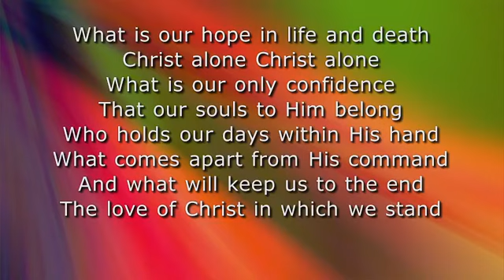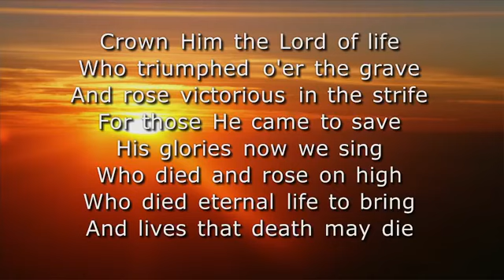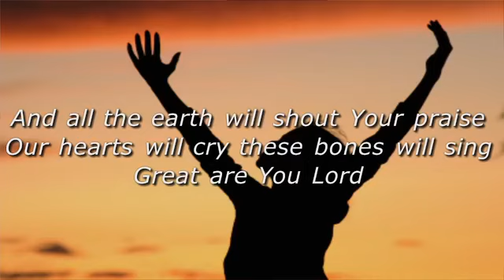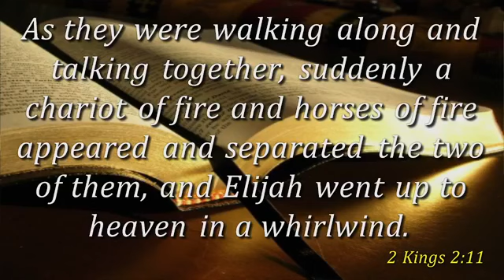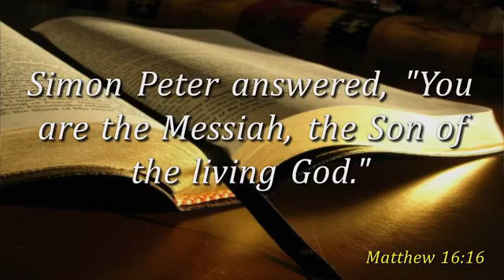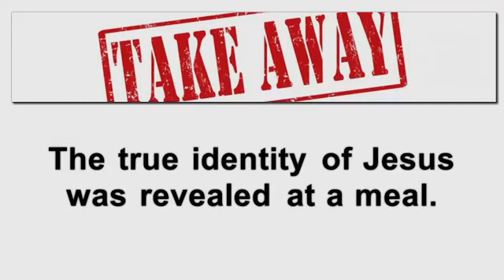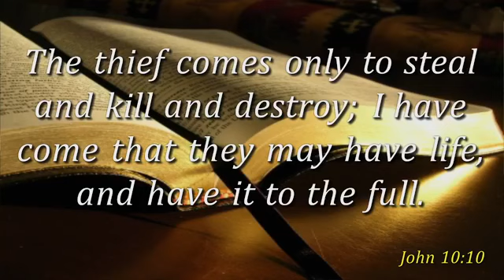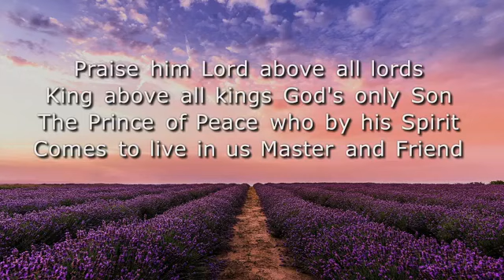United Baptist Church, message 09-25-22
Thanks for joining us for this morning's message from lead Pastor Scott Benner entitled "Jesus Hosts a Mega-Meal".  Music and lyrics used by permission CCLI #1690140